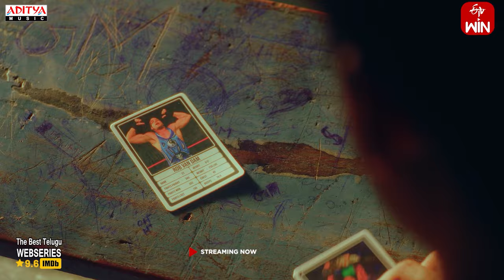Dippa Dippa Full Video Song | #90’s - A Middle Class Biopic | Sivaji, Vasuki,Mouli,Vasanthika, Rohan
The web series "#90's: A Middle Class Biopic" an ETV WIN Original Series features the full video song "DippaDippa," presented by Aditya Music. The series stars Sivaji, Vasuki, Mouli, Vasanthika, Rohan, and Snehal, with direction by AdityaHasan. Presented by NaveenMedaram and is produced by RajashekarMedaram.

Watch Full Episodes on ETV Win | Streaming Now

Listen to this Beautiful Song on all  Streaming Platforms!

Song Name: Dippa Dippa
Lyrics : Tarun Saidulu
Singers : Suresh Bobbili, Tarun Saidulu
Cast: Sivaji; Vasuki Anand; Mouli; Vasanthika; Rohan & Snehal Kamat.
Movie Name : #90’s  - A Middle Class Biopic
Producer: Naveen Medaram; Rajashekhar Medaram
Director: Aditya Hasan
DOP: Azeem Mohammad
Music director: Suresh Bobbili
Art director: Gandhi Nadikudikar
Editor: Sreedhar Sompalli
Creative Producer: Vinod Nagula
Costume designer: Sreedevi Tetali
Executive producer: Sharveen
Lyrics: Lakshmi Priyanka, Tharun
Poster designer: Raghavendra